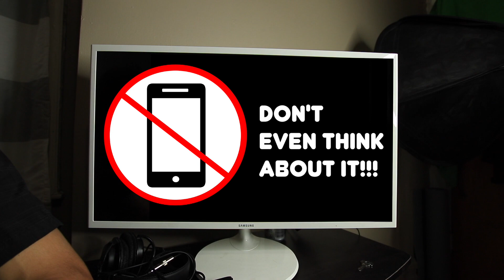THUMP LOCAL CONTEST VIDEO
HEY EVERYONE.
I'm entering a contest to win some extra money. Please don't hate me!